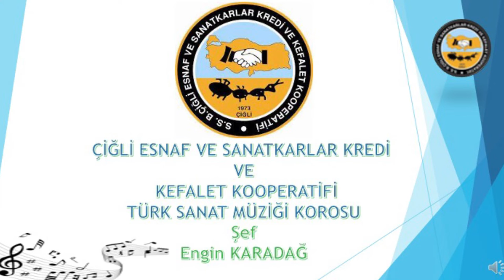Taner CÖMERT | Çiğli TSM Korosu (2022)